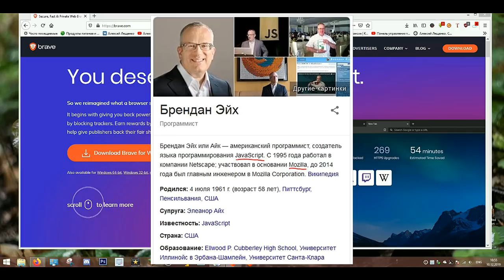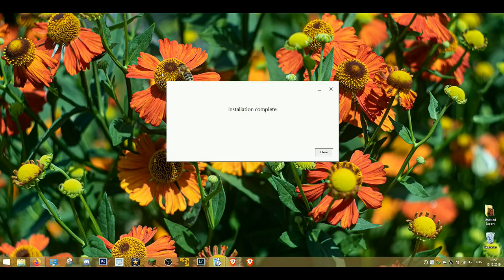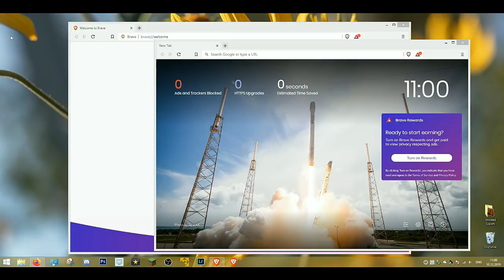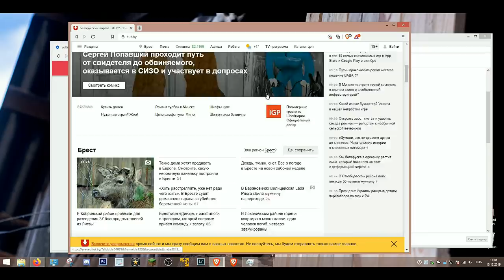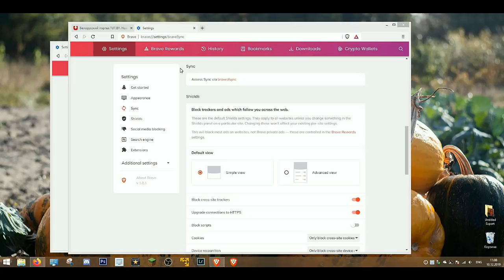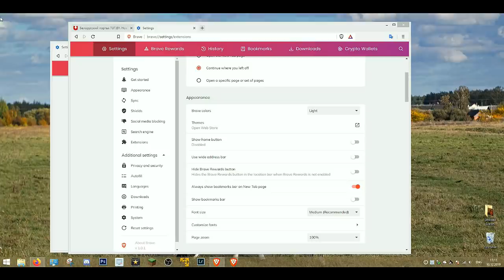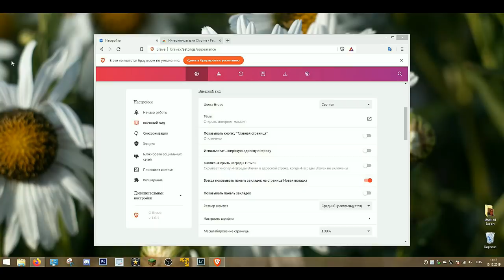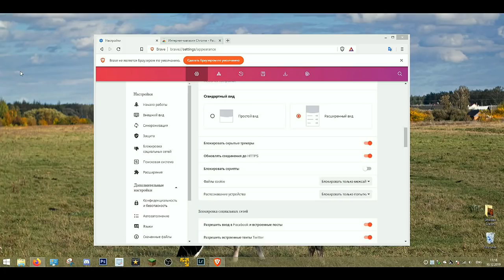Пару слов про Brave browser